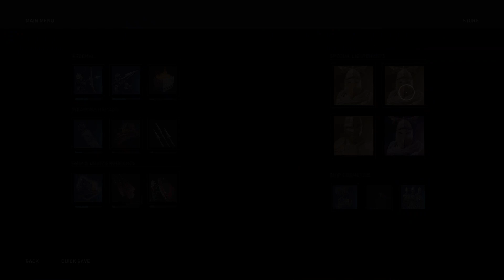Assassin's creed oddyse